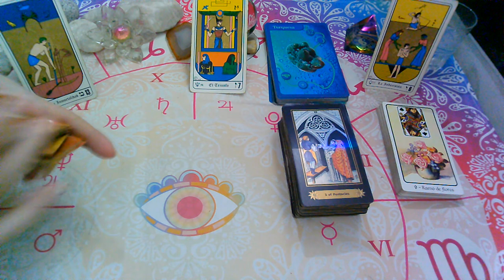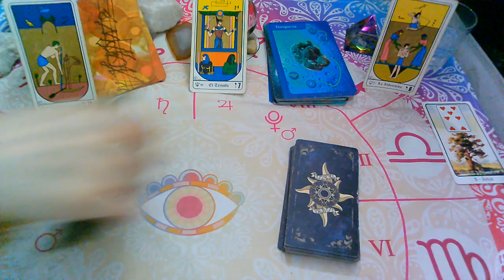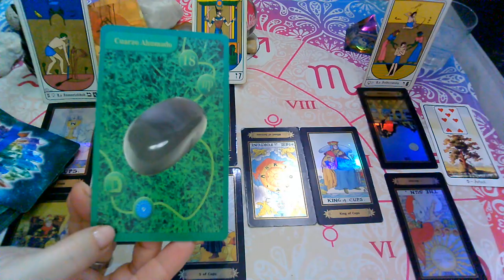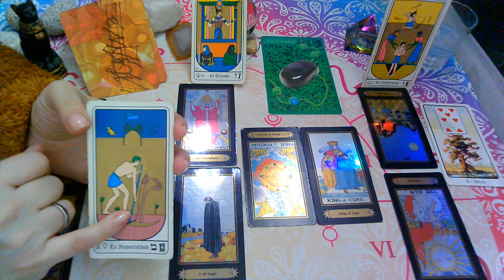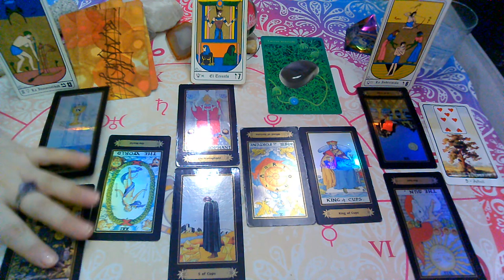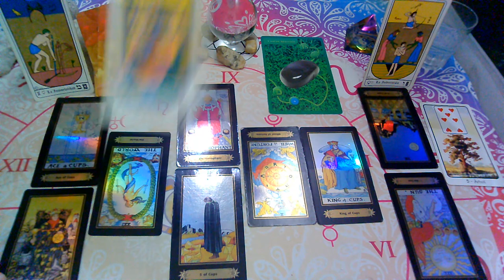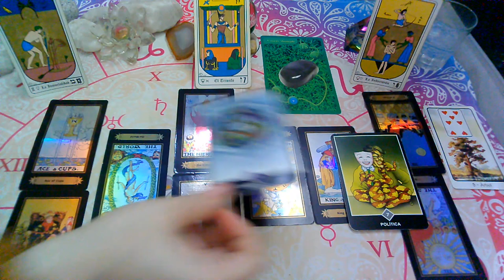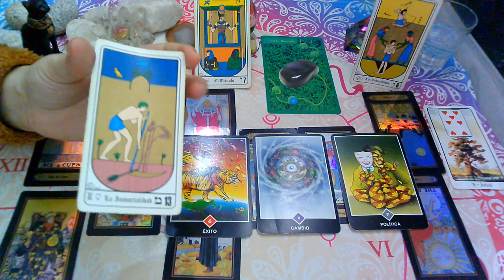AGOSTO 2020*ACUARIO*♒😍"EX PAREJA" Que siente?Que piensa?Que hará?(1ra Quincena)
💜FanPage FACEBOOK :
@Supernova tarot

Creative Commons.